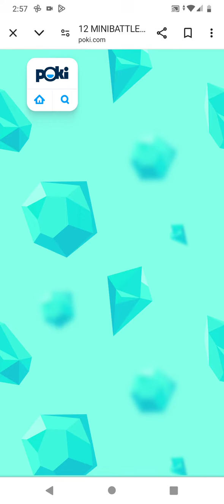jugamos a poki suscribanse